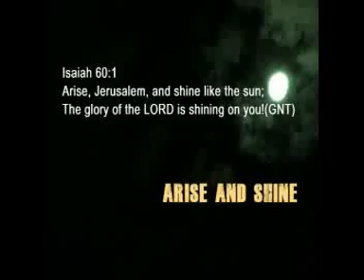Quarry Experience By Bro Sylvanus Ojaeni